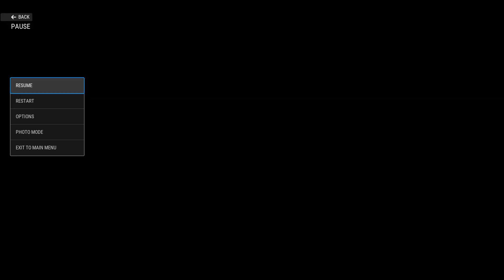RIDE 4 Realistic Gameplay PC! | RX 6750 XT | NO COMMENTARY | [1080p 60fps]